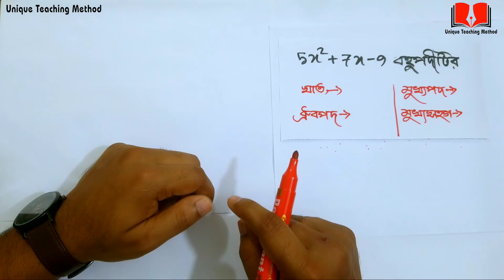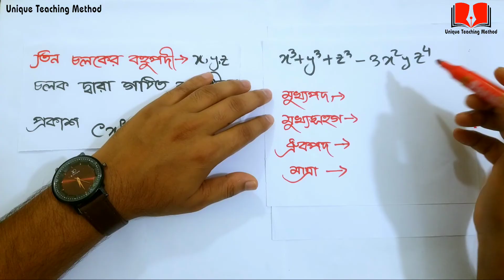SSC Higher Math Chapter 2 | এক চলকের বহুপদী | দুই চলকের বহুপদী | তিন চলকের বহুপদী | Delowar Sir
সুপ্রিয় শিক্ষার্থীরা এই ভিডিওতে আমি আপনাদের জন্য SSC Higher Math Chapter 2 | এক চলকের বহুপদী | দুই চলকের বহুপদী | তিন চলকের বহুপদী এই বিষয় নিয়ে আলোচনা করেছি। আশা করি শুরু থেকে শেষ পর্যন্ত ভিডিওটি দেখলে এই বিষয়গুলো সম্পর্কে ভালো ও মজবুত ধারণা পাবেন ইনশাআল্লাহ।

এবার আসুন উচ্চতর গণিত জগতে প্রবেশ করি :-

ফাংশনের মাত্র একটি সৃজনশীল আর সকল বোর্ড প্রশ্ন কমন পাওয়ার এতো  সহজ টেকনিক  আগে হয়তো কখনো শেখা হয়নি

আমি (মোঃ দেলোয়ার হোসেন )
মূলত ভালো মানের শিক্ষা আপনাদের মাঝে ছড়িয়ে দেয়ার চেষ্টা চালিয়ে যাচ্ছি। জানিনা কতটুকু পারছি তবে এই চেষ্টা আমরা চালিয়ে যেতে চাই। আল্লাহ আমার সহায় হউক। আমিন।